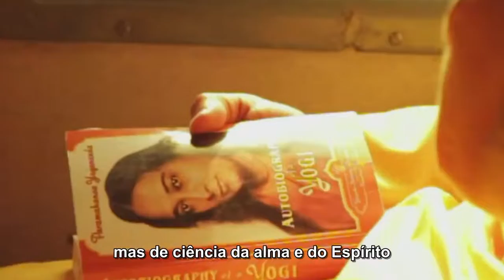Awake - A Vida de Yogananda (trailer HD)